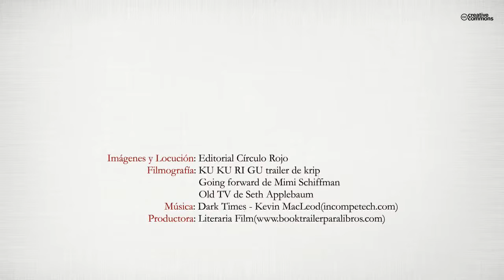Biografía de un parado (Booktrailer) - Editorial Círculo Rojo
Autor: Juan José Sánchez Romero.
Este libro trata de una historia en la que se ve implicada una familia ya metida en un problema de desesperación, con bastantes desdichas, la mayoría sin solución, entre comillas, porque dicen que la esperanza nunca se pierde si sabes dónde la pones ¿no?